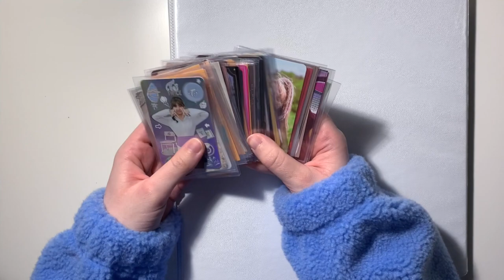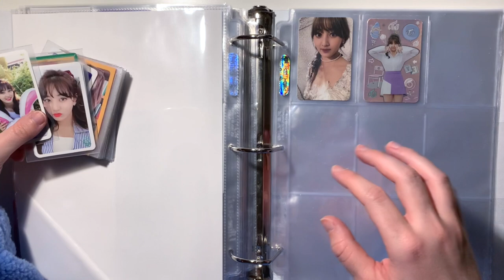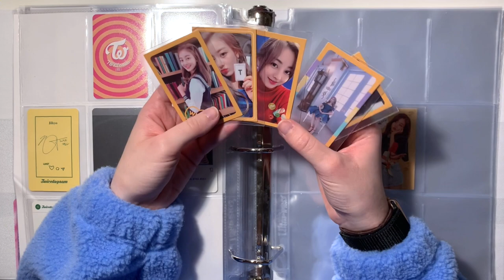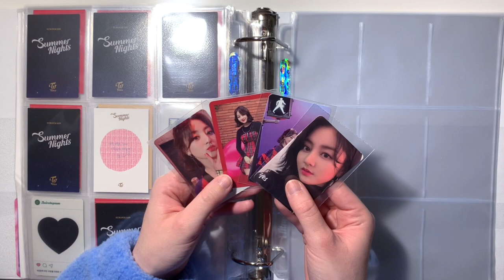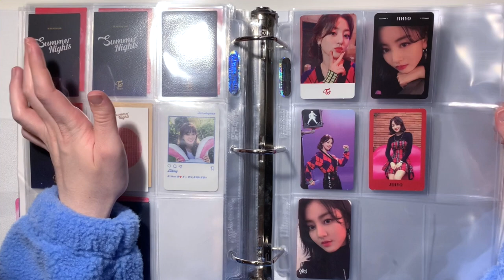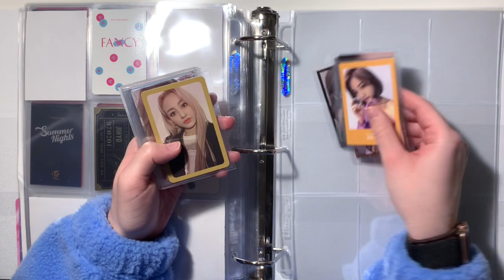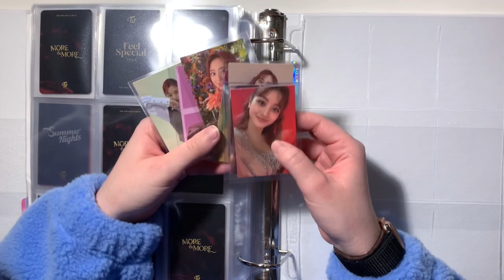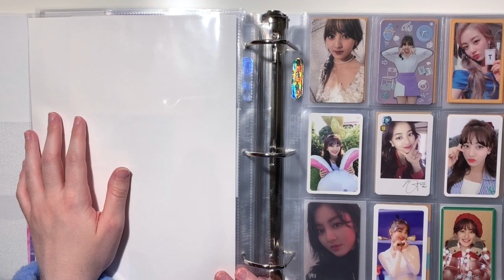✰ setting up my binder to collect twice! ✰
⭒ background music ⭒
apricity - balloon - boba tea - bread - butter - castle - marshmallow - morning - night - picnic - rose - tower - waiting - wine : all produced by lukrembo

kpop toring sorting organizing photocard collection haul umboxing twice jihyo